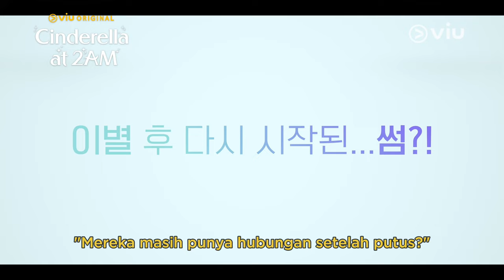Cinderella at 2AM | Preview | Moon Sang Min, Shin Hyun Bin, Yoon Park, Sojin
Ha Yoon-Seo (Shin Hyun-Bin) seorang pemimpin tim di sebuah perusahaan besar tidak menyangka kalau pacarnya, Seo Joo-Won (Moon Sang-Min), yang bekerja sebagai anggota staf di perusahaan yang sama dengan tempat Ha Yoon-Seo bekerja adalah putra dari keluarga chaebol yang menjalankan perusahaannya. Ibu Seo Joo-Won kemudian menghubungi Ha Yoon-Seo untuk putus dengan putranya dan menawarkan sejumlah uang. Ha Yoon-Seo percaya dongeng tidak ada di dunianya dan memutuskan untuk putus dengan Seo Joo-Won. Tapi, Seo Joo-Won percaya pada cinta dan mengikuti kata hatinya dengan setia.

Viu Original Cinderella at 2 AM tayang mulai 24 Agustus di Viu!